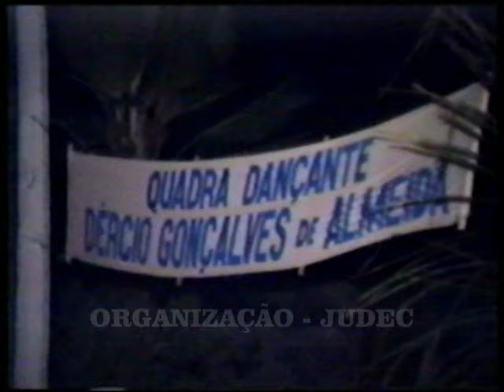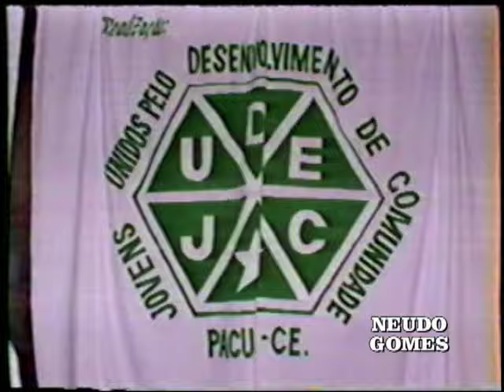SERESTA EM PACUJÁ 1997 NO GALPÃO DOS FEIRANTES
SERESTA NO GALPÃO DOS FEIRANTES  EM PACUJÁ COM O GRUPO FLOR DE LIS DE SOBRAL ORGANIZAÇÃO ( JUDEC ) REALIZADO EM 16 DE JUNHO DE 1997 ARQUIVO NEUDO GOMES APOIO CULTURAL PIX 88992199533